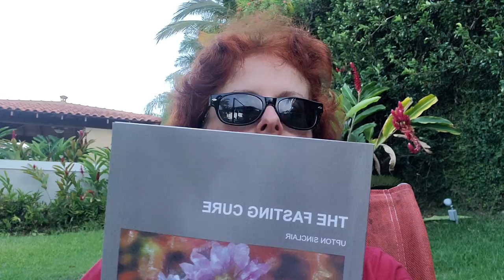31: 188 Hours Into Doc-Monitored Water Fast. Fruits for Better Digestion. Upton Sinclair Part 1.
How am I doing on Day 8?  Which fruits can help to alleviate constipation?  Who was Upton Sinclair?